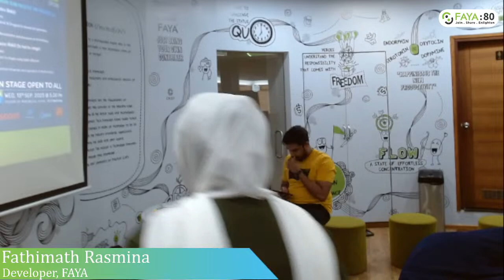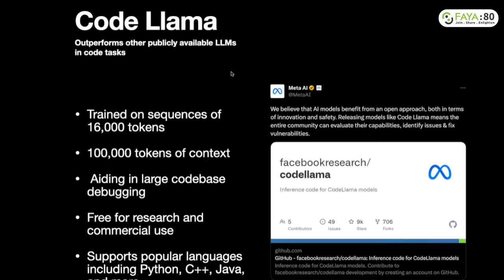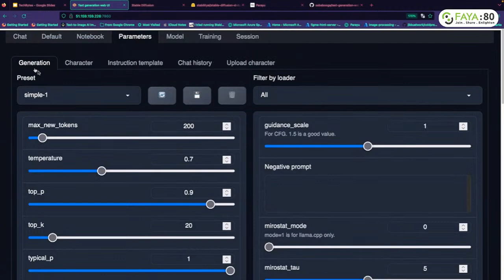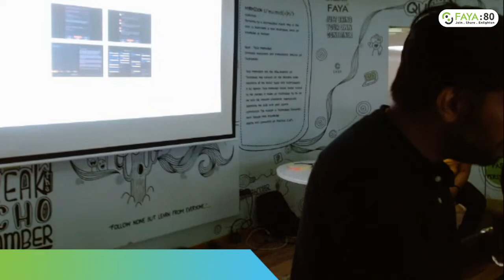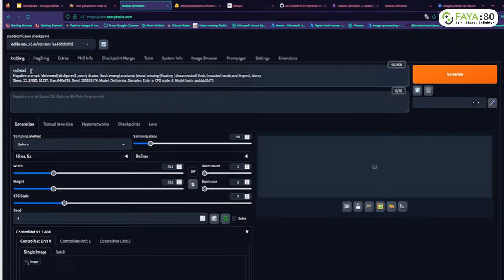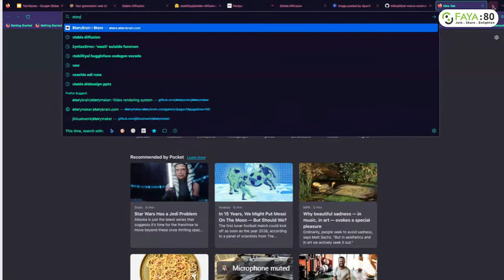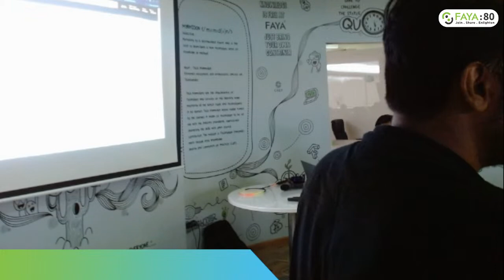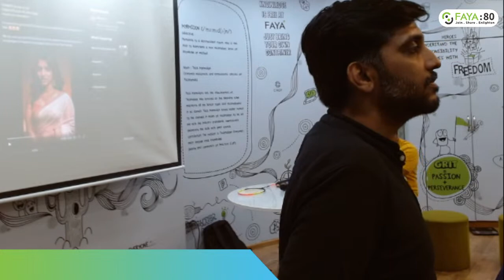Unlocking Creativity with AI. GUI for AI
107th Edition of FAYAPORT80

Amal Shehu
Co-Founder, StoryBrain

Amal transcended beyond being a quintessential tech enthusiast into a futurist who worships the transformative power of technology.

Starting his career as a Software Engineer, Amal always had an insatiable curiosity to learn more about emerging technologies, and soon set his eyes on Deep Learning and AI. Eventually Amal, with a profound understanding of AI’s massive potential, took the bold step of co-founding StoryBrain - a startup specializing in harnessing AI to tell compelling product stories that sell.

A Complete Stack Engineer. A Master of Machine Learning Applications. And a Chemist of Technology, Amal brews innovative, smart solutions that present a gateway for brands to optimize their workflows by wielding the right technologies the right way.